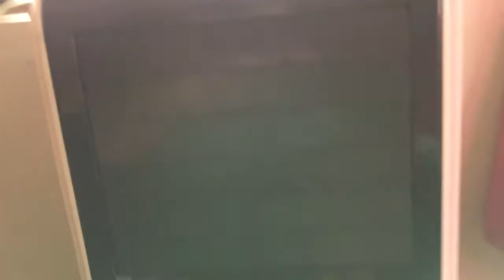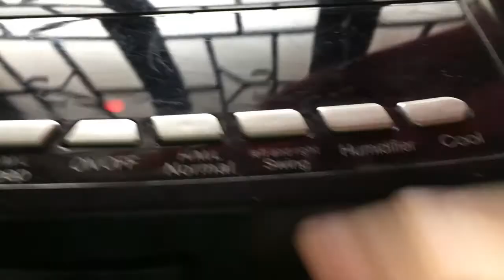Hanabishi Air Cooler HAC-1100m — DO NOT BUY THIS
*** DO NOT BUY THIS AIR COOLER ***

*** DO NOT BUY HANABISHI PRODUCTS ***

All the electronics and metal hardware are exposed to high humidity inside the unit. The metal parts corrode and the electronics break down. Do not buy!

Purchased April 2016
Defective by August 2016
Taken to authorized service center (OLED Electronics) by October 2016
Returned January 2017

After 1 week this happens.

I didn't touch the fins. I gestured towards it. The fins totally closes while the fans are running and doesn't reopen.

Update: Pictures of other things they did to this air cooler